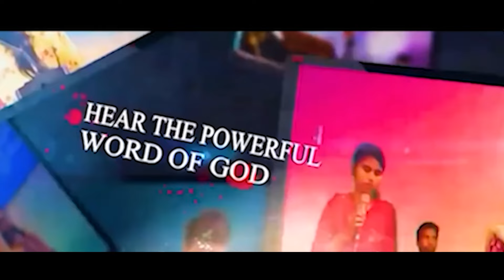🔴 LIVE Youth Service | Youth Empowerment Ministry| Trinity Theological College, Bokaro, Jharkhand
🔴 LIVE Youth Service | Youth Empowerment Ministry | Trinity Theological College, Bokaro, Jharkhand | 4th August, 2024
Ministry Empowerment message  to Youth Pastor  Pastor Chingsuba  , live from the The Pentecostal Assembly Church in Bokaro, Jharkhand, India - 827012.

ABOUT THE VIDEO:
Youth Empowerment Message How to Make a Difference in the Lives of Youth

🙏 If you need prayer or want to share a good report please Comment and Have a Live Text. We are always ready to uphold you in our Prayer.
  * Text in Messenger.
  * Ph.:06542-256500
  *  Address :Sector 12 'B' , Bokaro Steel City, Jharkhand - 827012

Our services are being conducted in online
Main Service : 9:00am  (FB & YT Page : The Pentecostal Assembly Church, Bokaro)
Youth Service : 10:15am (FB & YT Page : Trinity Theological College, Bokaro)